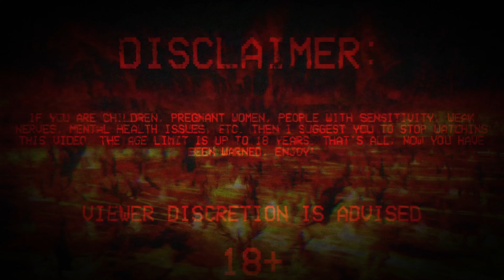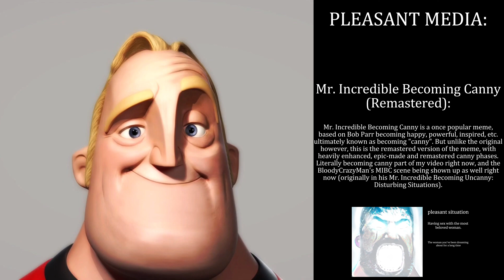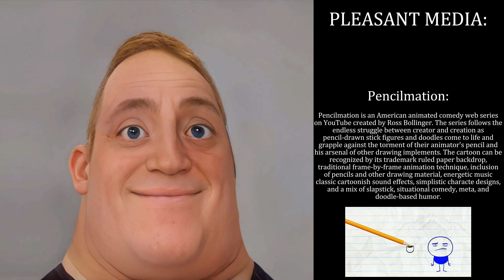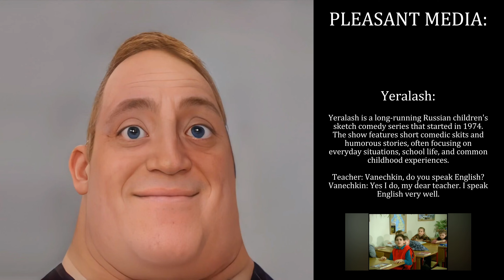Mr. Incredible Becoming Uncanny: Disturbing Media (Sneak Peek)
This will be the official beginning of the ultimate MIBC/U: Disturbing Media, and I show this official beginning as a sneak peek, because some of you (viewers) wanted me to show the beginning of the ultimate video, and making sneak peeks.
This is only the very beginning scene shown (sneak peek), enjoy! By the way today (11th August) is/was my birthday.